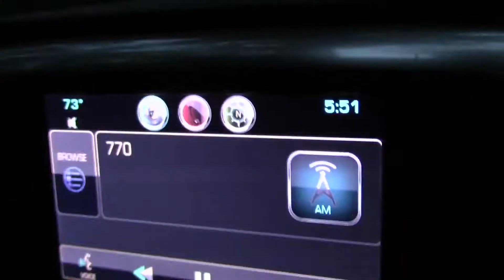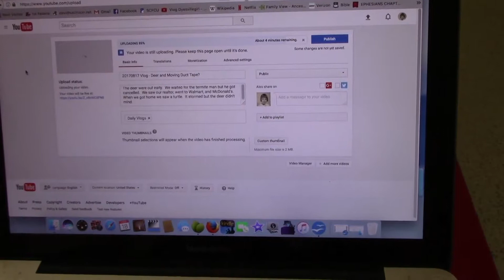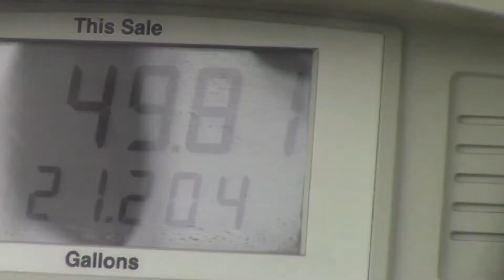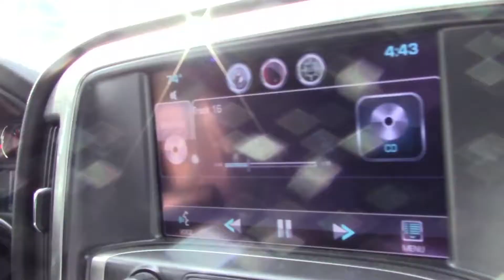20170818 Vlog - We drove back to NC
We left early and went to Athens.  We ate and met friends there.  I tried to publish my video.  We drove to Pomeroy and headed for NC.  Larry and I took turns driving.  There was an accident on the WV Turnpike that slowed us down.  We got back to Land Harbor about 6 p.m.t